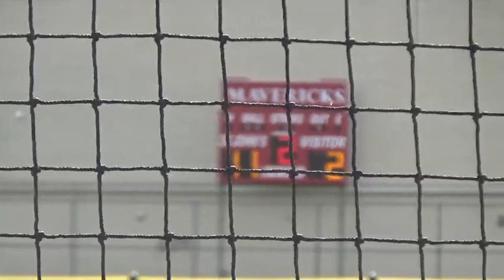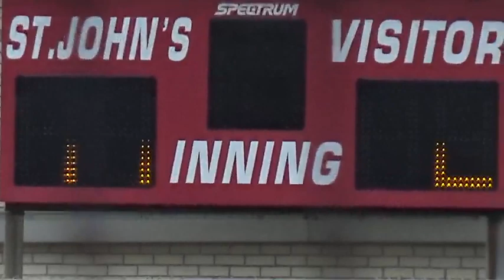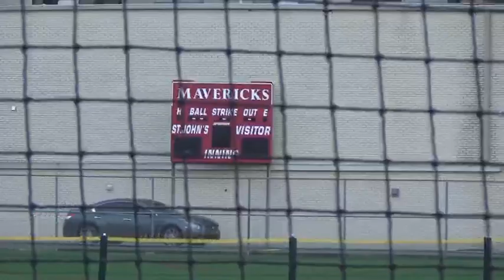3_30_21 ST. JOHN’S MS LADY MAVERICKS SB vs. Second Baptist